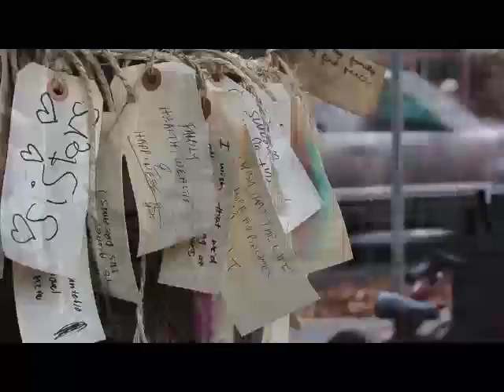Ted Hughes reflects on 10 years of ending homelessness in Greater Victoria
On the occasion of the Coalition's 10th anniversary,  our first community co-chair Ted Hughes reflects on the work the Coalition has achieved, and what there is yet to do.